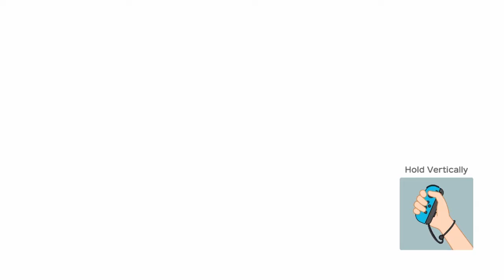Super Mario Party: GOOGLE IT BI@#! - Part 3 - Royal Goobs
Today we talk about a weird rock concert we went to. SHENANIGANS ENSUED.